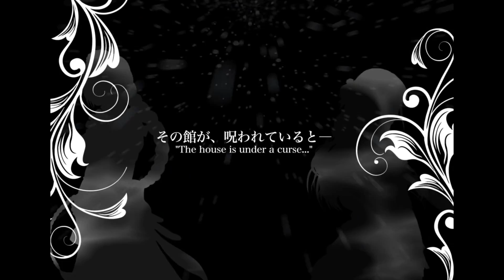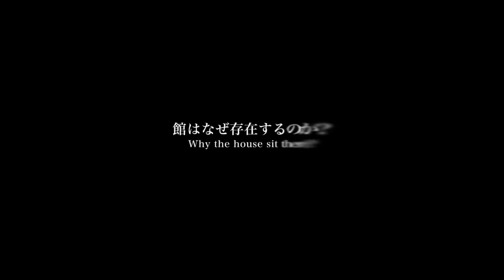[カタルヒト] ファタモルガーナの館 (Novectacle)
【タイトル】[カタルヒト] ファタモルガーナの館 (Novectacle)
【機種】　ニンテンドー3DS